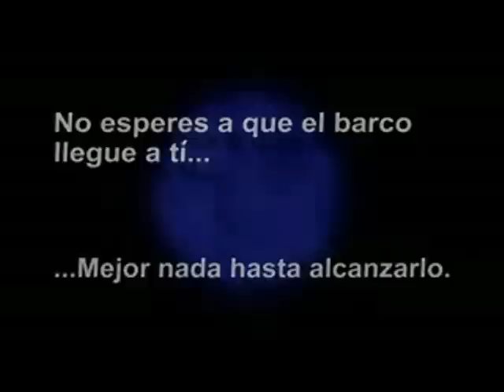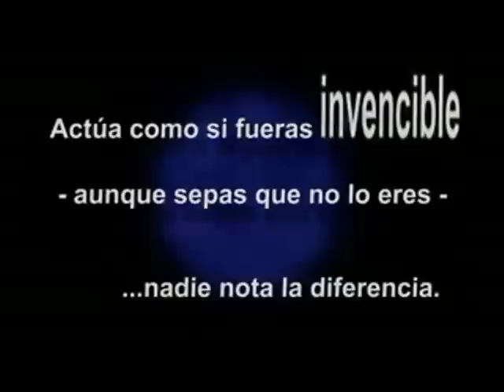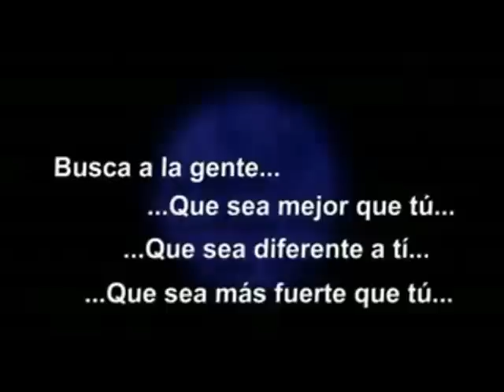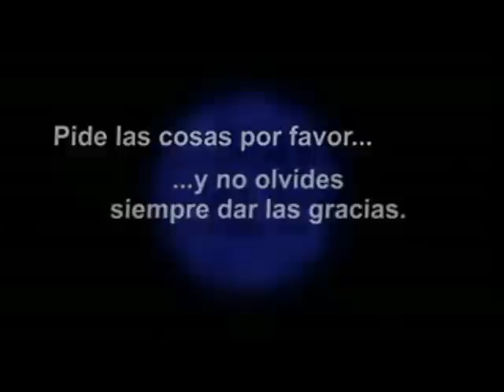Buscas un lider ? busca en el espejo.!!!